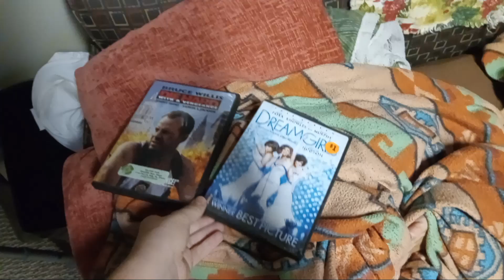DVD Update Switching January 4, 2024